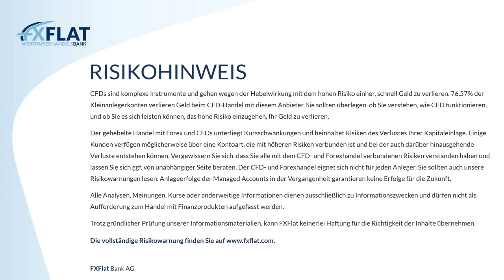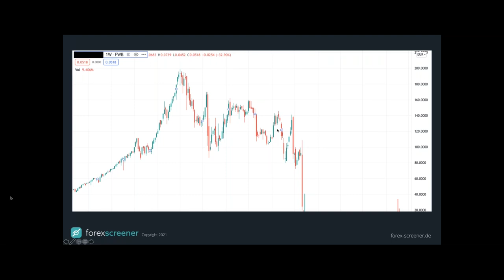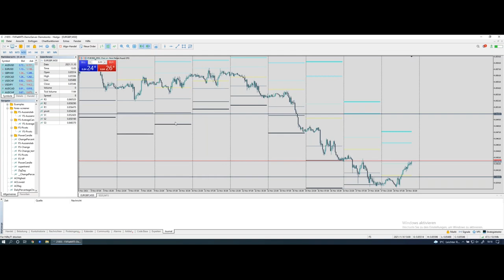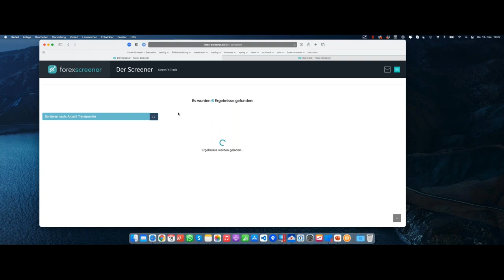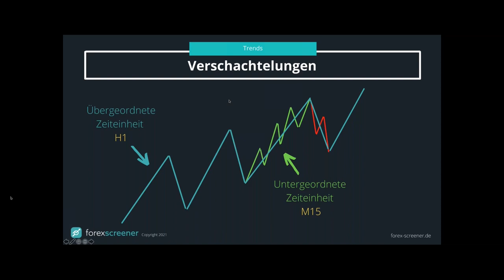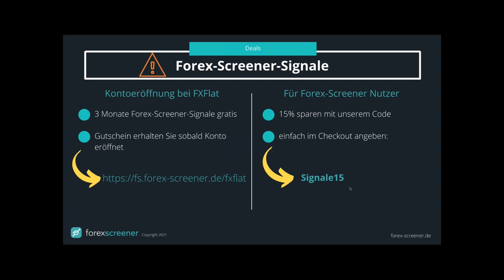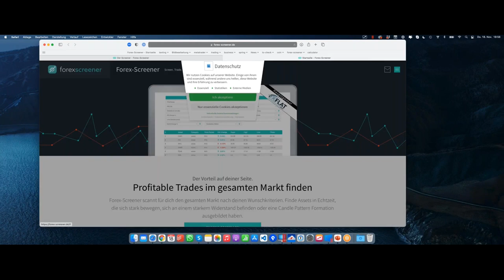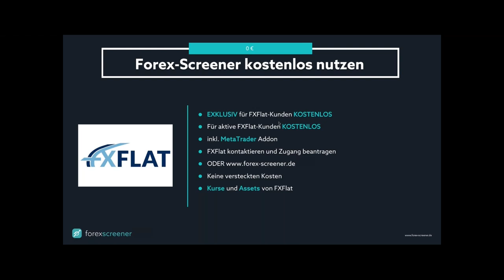Forex-Screener - Trends erfolgreich handeln 18.11.2021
Trends richtig lesen zu können, ist eine essenzielle Fähigkeit erfolgreicher Trader. In diesem Webinar präsentiert Manuel Lücke, Gründer und Entwickler des Forex-Screeners, wie wir Trends richtig lesen und zu unserem Vorteil handeln können.

Wir schauen zusammen hinter die Kulisse und gehen auf die wichtigsten Aspekte für das Trading mit Trends ein:
• Trends richtig lesen
• Trendphasen und Verschachtelungen
• Trenderkennung
• Wie finde ich Trading-Setups mit Trends? (manuell oder mit Screener)
• Beispiel Setups